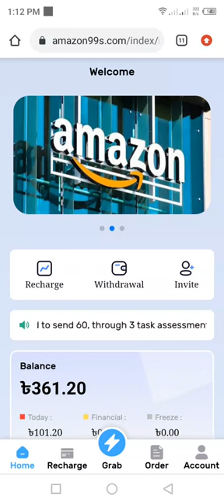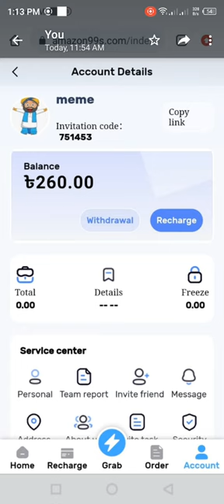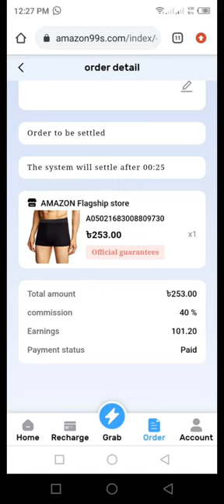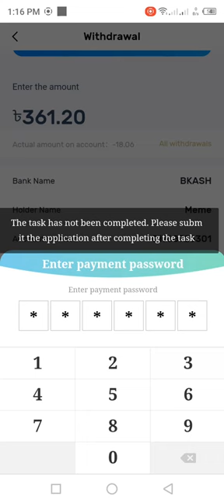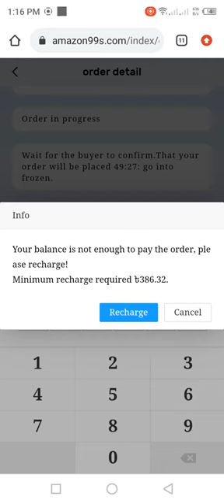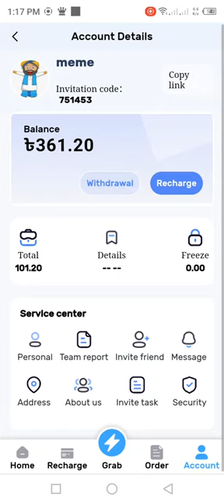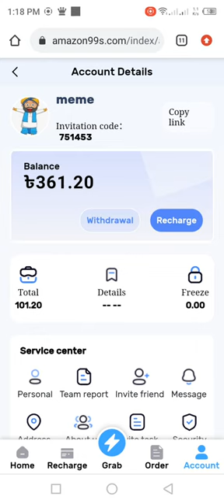Amazon Scam! Do Not Deposit to Fake Amazon site. amazon3s amazon99s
online scam